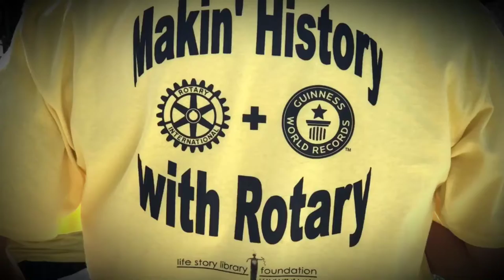Rotary Zone 21b-27 Guinness World Record and refugee event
On October 29, 2016, Rotarians, friends, refugees, and participants of the RI Zone 21b-27 Institute joined together to celebrate the 100 year anniversary of the Rotary Foundation, earn a Guinness World Record for the largest human image of a cog (Rotary Wheel) and reach out to the local Salt Lake City refugee community to find ways that we can support our newest Americans.
Videographer and Drone pilot, Brad Dowdle